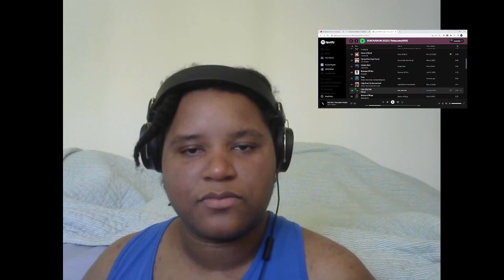REVAMP Reaction to Piqued Jacks - Like An Animal [San Marino] [CC]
Pretty much what I thought I was hearing the first time, but like better.

Current standings:
1. Spain
2. France
3. Sweden
4. Georgia
5. Serbia
6. Australia
7. Switzerland
8. Netherlands
9. Estonia
10. Moldova
11. Austria
12. Czechia
13. Malta
14. Latvia
15. Ukraine
16. San Marino
17. Slovenia
18. Belgium
19. Albania
20. FInland
21. Norway
22. Cyprus
23. Croatia
24. Portugal
25. Armenia
26. Germany
27. Italy
28. Denmark
29. Lithuania
30. Israel
31. United Kingdom
32. Iceland
33. Azerbaijan
34. Poland
35. Romania
36. Ireland
37. Greece